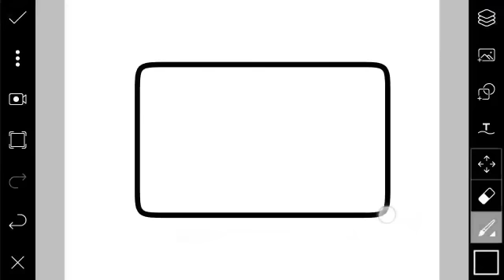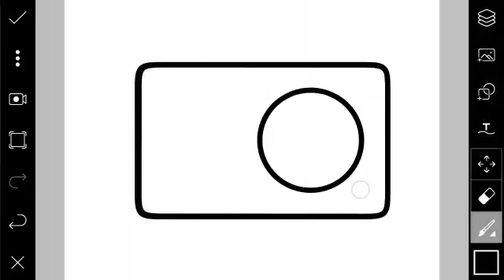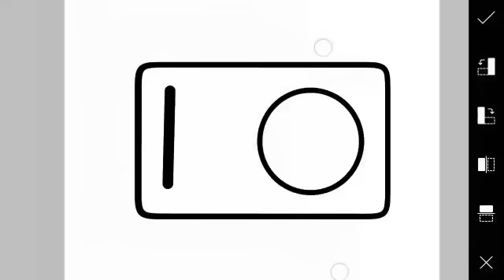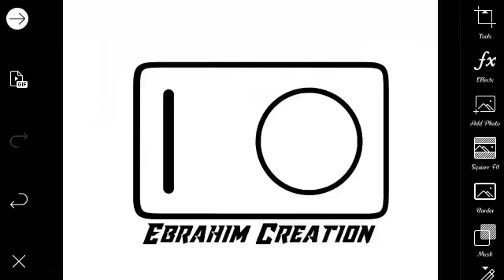Picsart photoshopy logo only 2 minute | Picsart esy logo design tutorial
Hi Guys.
Welcome my new.This video i am showing how to get
Picsart is top editing app on android .Many pepole are using Picsart.But they are do not know how to use this app.
so i am showing picsart editing tutorial .i hove you are learn many think in this video.

Speacial video of my other chanel only for you